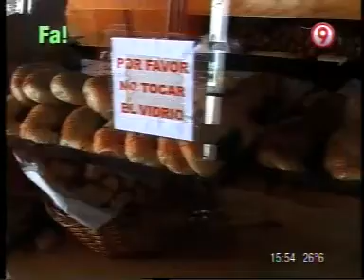EL CAMINO DE LAS POSTAS A CABALLO - DE PAVÓN A SAN LORENZO - Fiestas Argentinas - Parte 2 de 3